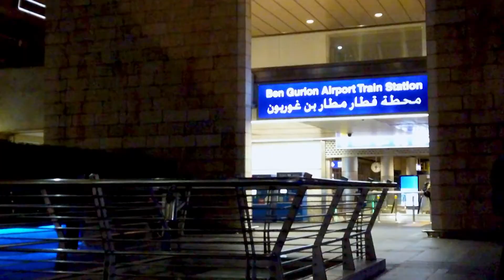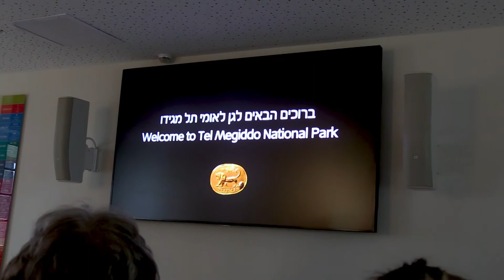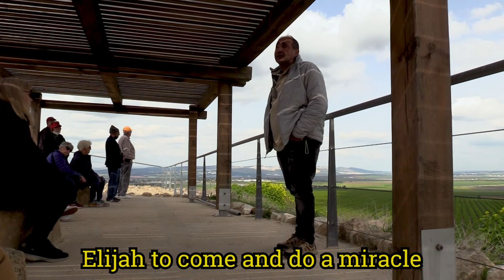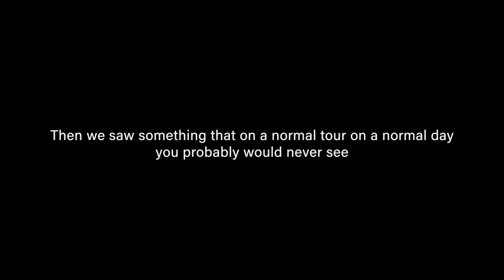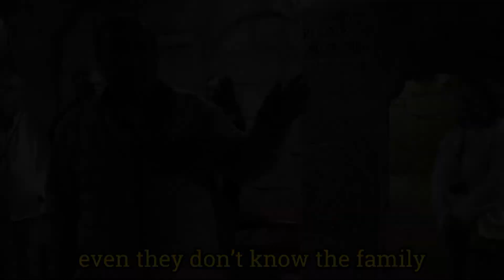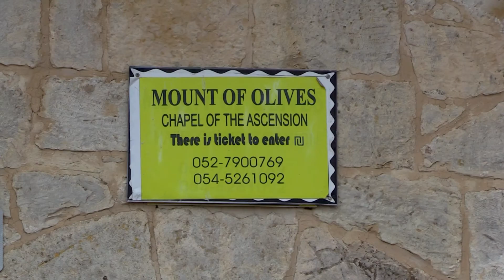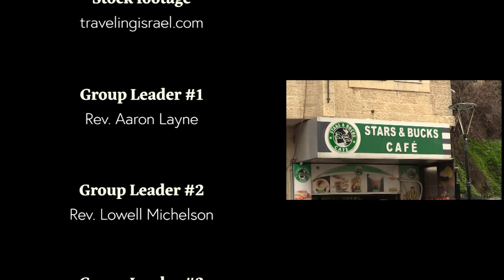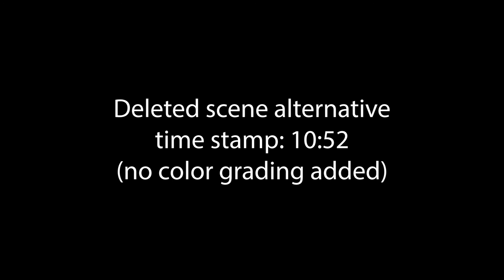The Holy Land (A short film)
Directed, Edited, and filmed by: Caden Layne

Please forgive all spelling errors, I tried my best :)